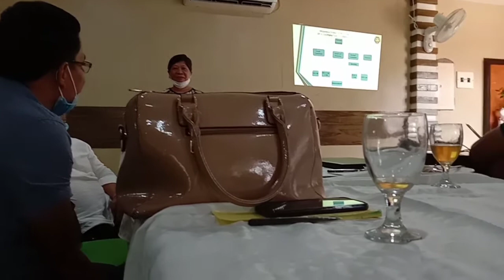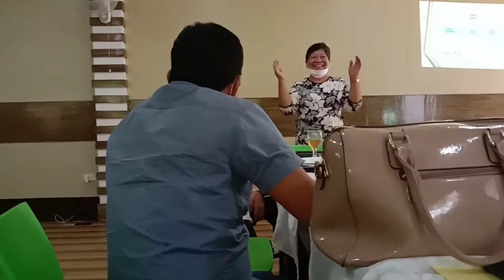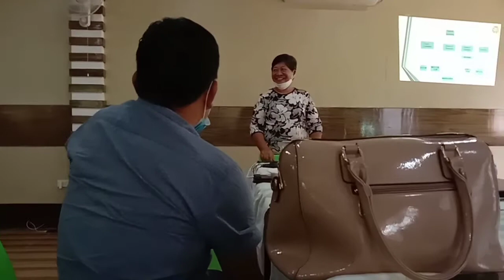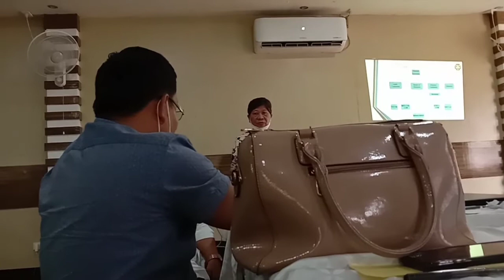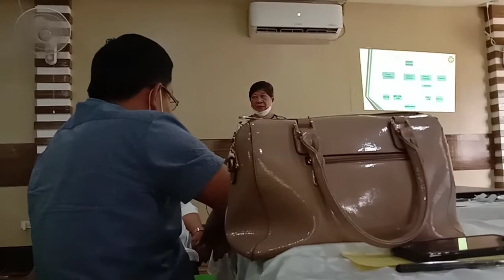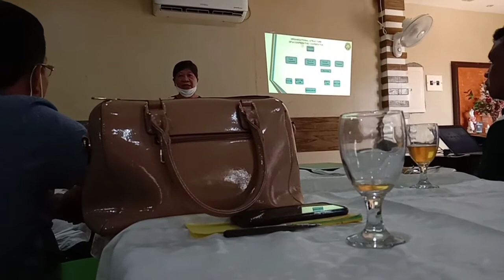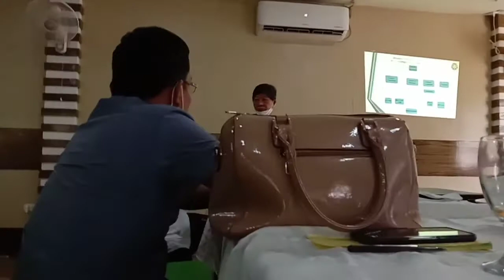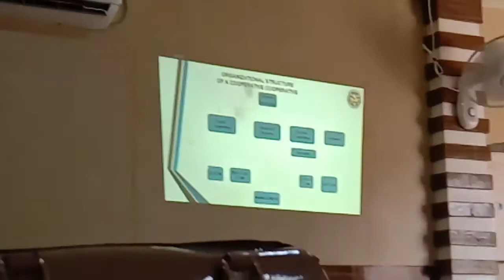how to create cooperative business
🙋🙋🙋kahit nakahiga ka pwedi ka magload sa tv mo,magload sa cp,globe o smart,pwedi magpadala ng pera kahit nasa bahay ka lang mag gcash kana

5 examples of cooperative business in the philippines
5 examples of cooperative business